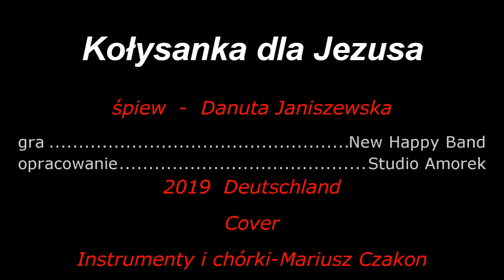Kołysanka dla Jezusa - Danuta Janiszewska i New Happy Band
Chwalmy Pana - cover